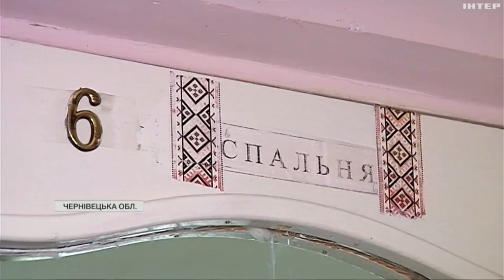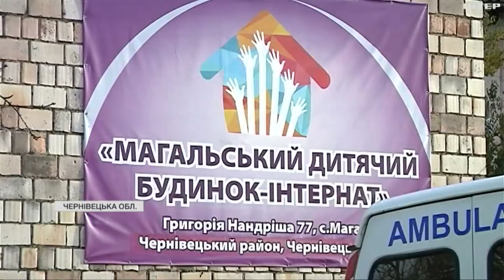Антисанітарія і синці у дітей:проти буковинського будинку-інтернату відкрили кримінальне провадження